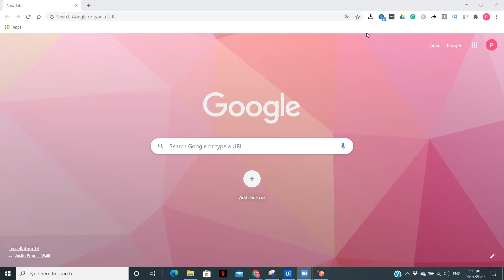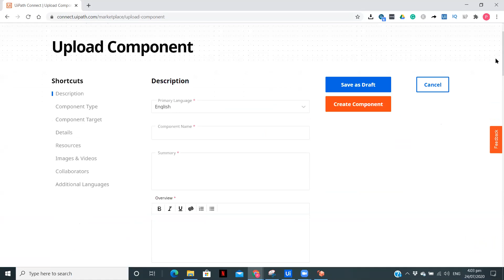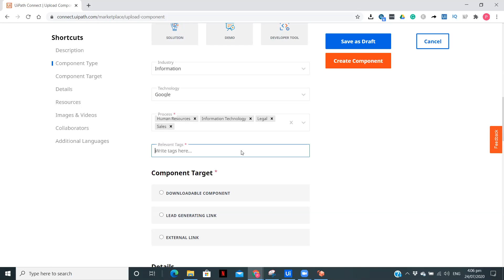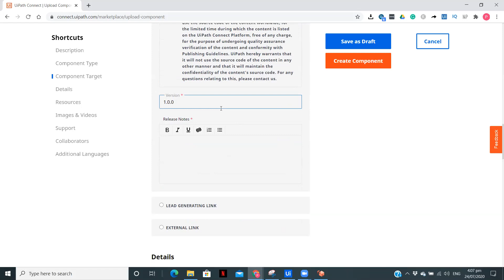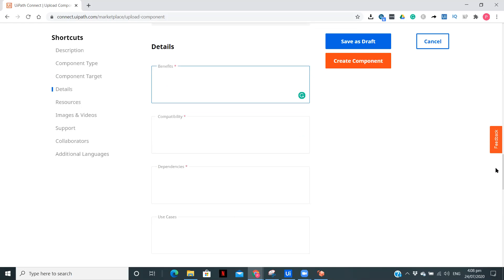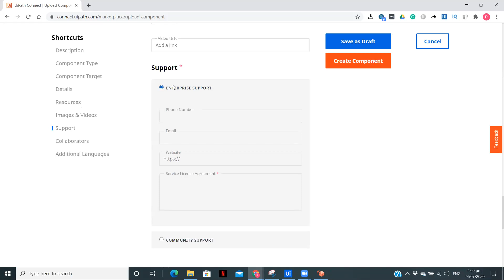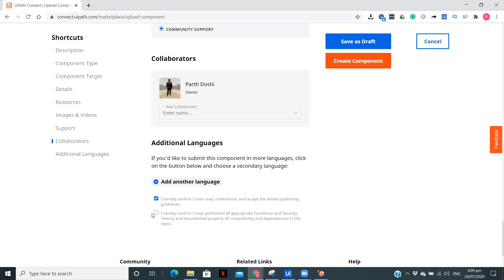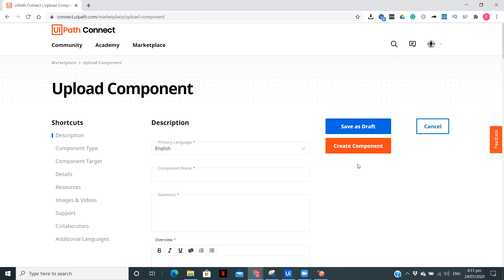Publishing A Component On UiPath Connect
In this video following topics have been explained:
1) What is UiPath Connect?
2) Different Types Of Component?
3) How To Publish A Component?
4) Guidelines for Publishing  A Component